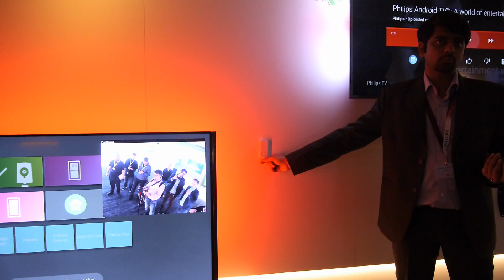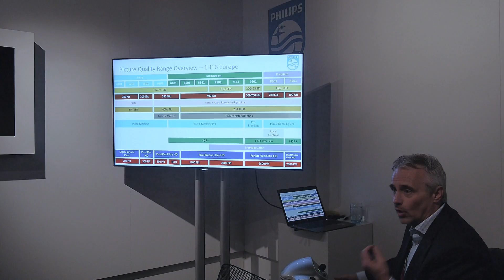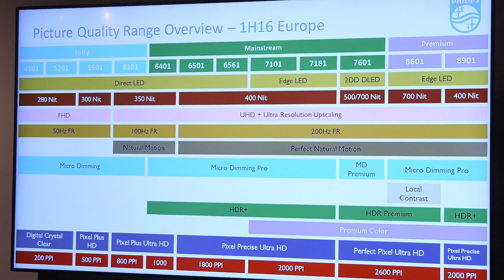Telewizory Philipsa 2016 - Android TV, AmbiLux, HDR i OLED [PL]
Oto telewizory Philipsa na rok 2016 pełne Android TV, HDR, nowego Ambilighta i odrobiny OLED.

Muzyka